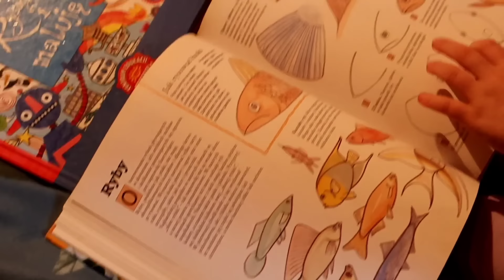dzień mamy żyjącej w miejscu, które przeniesie Cię w czasie do przeszłości